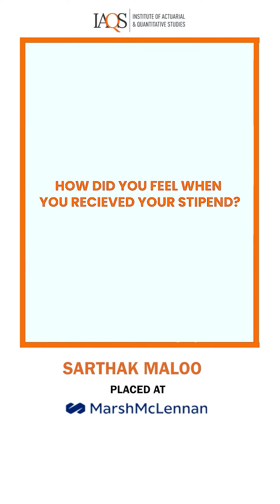Actuarial Student Testimonial